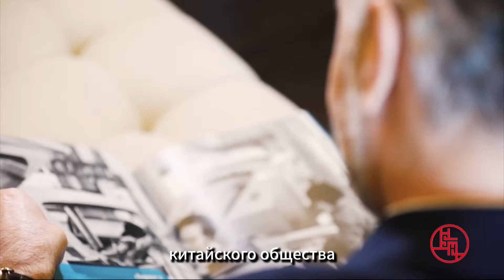【RU SUB】中国应当得到所有人的尊重 | Javier Gimeno 孟昊文| Shanghai Through Our Eyes《百年大党——老外讲故事》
【主讲人】孟昊文 Javier Gimeno  圣戈班集团高级副总裁兼亚太区首席执行官

【剧情简介】圣戈班是世界著名的“长寿企业”。在孟昊文的带领下，圣戈班在华已设立1家研发中心和40多家生产基地。
2010年，孟昊文来到上海，担任圣戈班集团亚太区首席执行官。回忆起刚到上海时的情景，孟昊文记忆犹新，“我刚来中国的时候，所面临最严重的难题之一是污染。”
2013年，中国政府出台被外界称为史上最严的《大气污染防治行动计划》。到了2017年，为了确保冬季空气更加洁净，无论是中央政府还是受污染最严重省份的地方政府都采取了新的预防性措施。环境的变化，孟昊文深有体会：“在最近的4至5年，中国为此所作的努力是出色、显著且卓有成效的。今天，我们呼吸着更为清新的空气，同时也让更多人看到了中国的魅力，愿意来到这里工作。”

【好剧大放送】
焦俊艳、王雷《杜拉拉升职记2》 罗蔚、段乃心、范家玉 《没关系，有你在啊》：